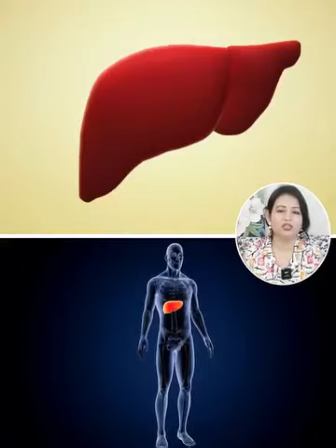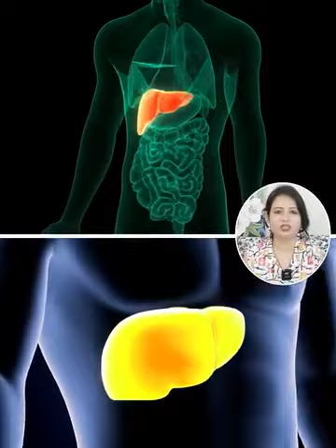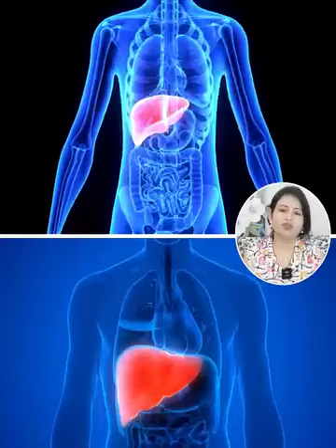FATTY LIVER CURE